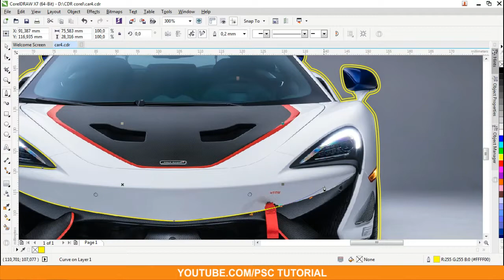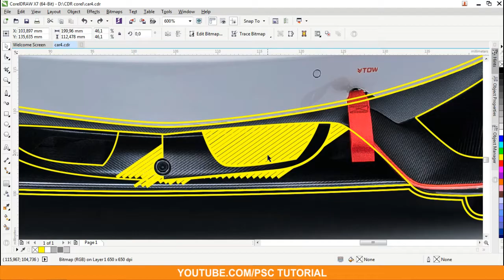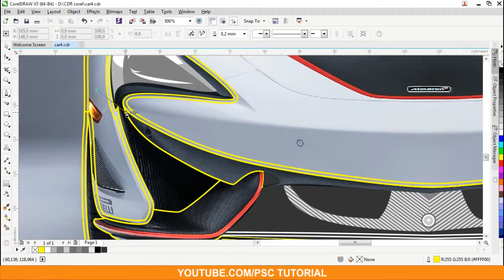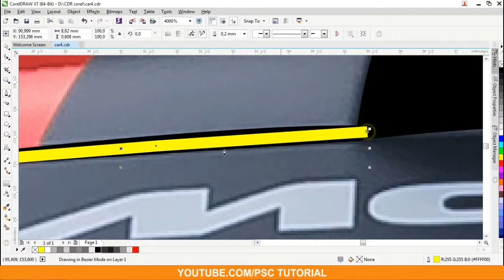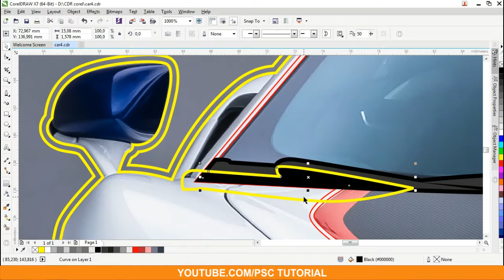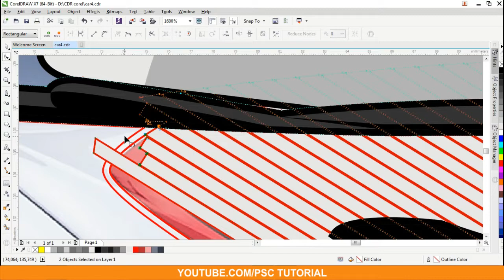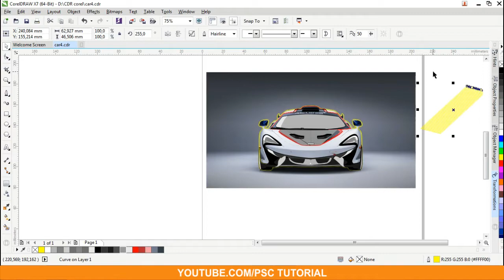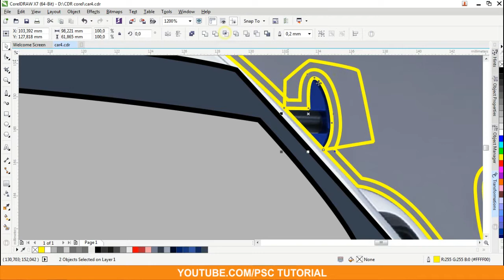How To Make Vector Art | Automotive art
Staytone!